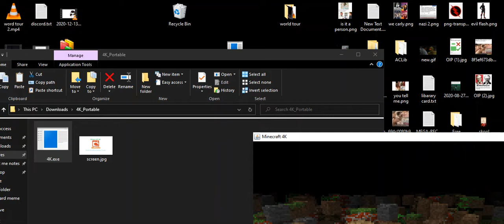minecraft 4k gameplay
to maggie
This is a verson minecraft called minecraft 4k made by notch in 2009,
-j